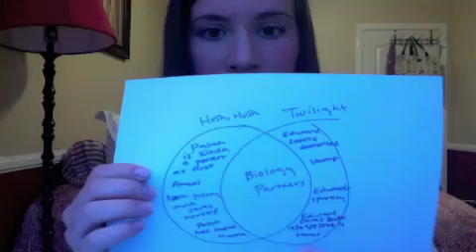HUSH HUSH & CRESCENDO BY BECCA FITZPATRICK! THE SECOND BOOK CURSE!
S
P
O
I
L
E
R

A
L
E
R
T

Capisce?